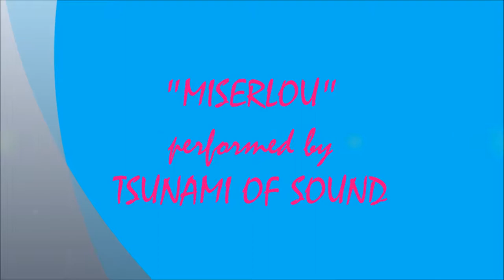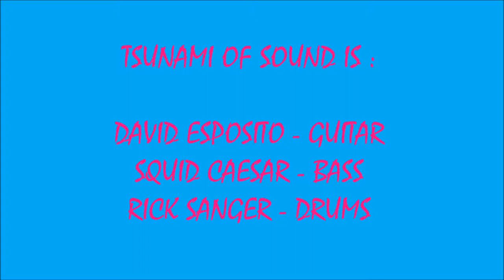MISERLOU - TSUNAMI OF SOUND (8/23/2019)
LIVE FRIDAY NIGHT ON THE U.S.S SALEM SOUNDS #2 ! ! ! !   MISERLOU - TSUNAMI OF SOUNDS ! ! ! !
RECORDED LIVE ON THE MAIN DECK OF THE U.S.S. SALEM DOCKED AT THE FORE RIVER SHIPYARD IN QUINCY, MA. ON FRIDAY AUGUST 23, 2019.